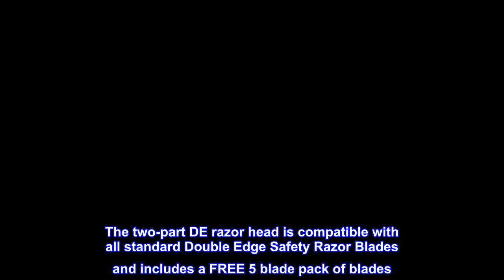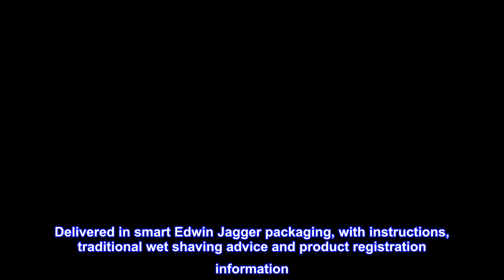Great product - Edwin Jagger Double Edge Safety Razor, Chrome, Regular Handle, 5 blades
Unique design from the original designers of the DE8 Edwin Jagger Double Edge Safety Razor range, offers a very close, comfortable shave, with very low cost blade replacement it saves you money every day
Comfortable weight and balance for accurate, close shaving. This is an ideal razor, with a blade angle perfectly suited for both new and experienced Double Edge wet shavers
Flawless, smooth chrome handle. Collar clearly branded Edwin Jagger for authenticity
A genuine Edwin Jagger design Double Edge Safety Razor from an internationally renowned supplier, based in Sheffield England. Register your new razor with the manufacturer for authenticity and years of excellent product support
The two-part DE razor head is compatible with all standard Double Edge Safety Razor Blades and includes a FREE 5 blade pack of blades. Delivered in smart Edwin Jagger packaging, with instructions, traditional wet shaving advice and product registration information
Ideal for beginner DE shavers
Top reviews from the United States
Edwin Jagger DE89: What a nice product!
I am not a shaving aficionado and shaving is not my hobby. I just wanted to have a clean shave and quit worrying about the consequences. Almost all the reviews here talk also about the cost benefits of using DE SRs (Double Edge Safety Razor.) What I wish to convey, apart from the razor itself, is the health benefits associated with using this kind of shaving system for people like me.